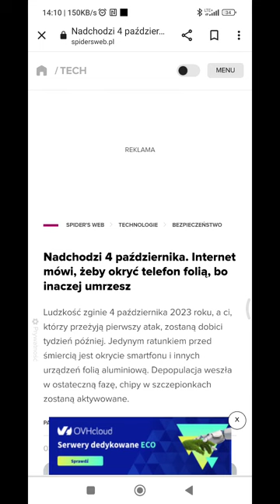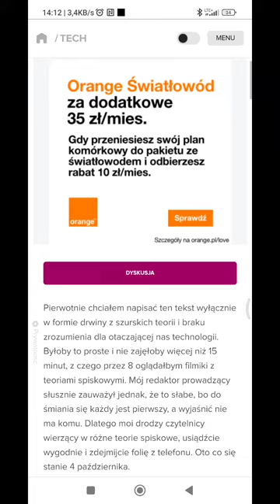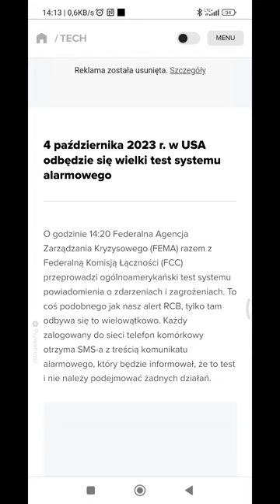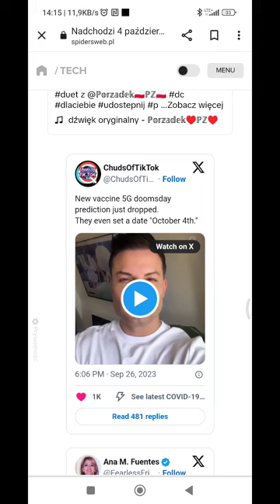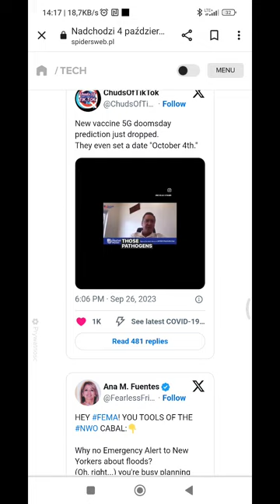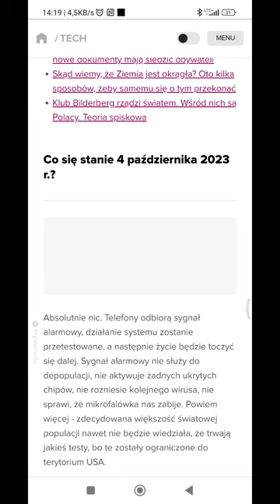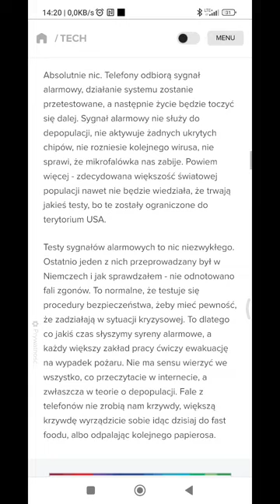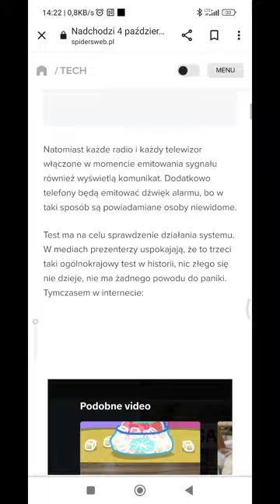Dziś nastąpi koniec świata? Lepiej owiń telefon folią!!!!!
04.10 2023 r prima aprilis bo się kurczak Pomylisz. 🤣🤣🤣🤣 A tak naprawdę to w Stanach Zjednoczonych odbędzie się test systemu alarmowego.

4 października w USA ma miejsce test systemu ostrzegania w sytuacjach kryzysowych. W praktyce oznacza to tyle, że wszystkie telefony komórkowe, telewizory i odbiorniki radiowe pokażą użytkownikom komunikat alarmowy.

Twórcy teorii spiskowych utożsamiają tę datę z jakąś dużą katastrofą komunikacyjną – lub nawet końcem świata. Tym razem ów koniec ma nastąpić z udziałem smartfonów. W internecie pojawiają się rady, by na wszelki wypadek owijać telefony folią aluminiową.🤣🤣🤣🤣🤣🤣🤣🤣